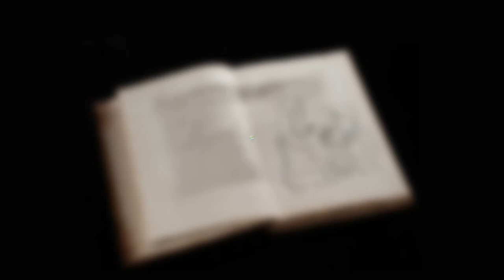Dietas para Novias: Mi boda soñada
¿Vas a casarte y necesitas perder peso?
Contamos con planes de pérdida de peso especiales para novias.